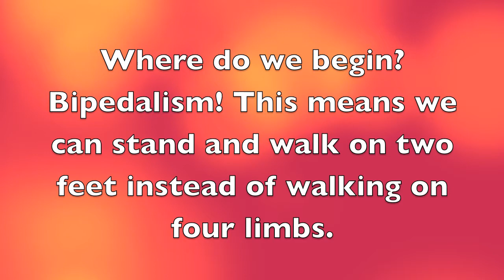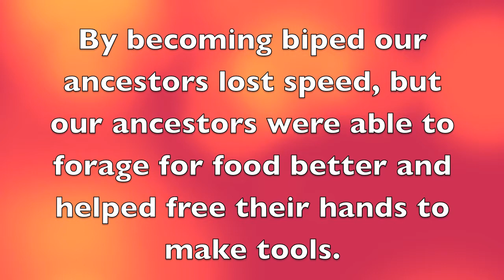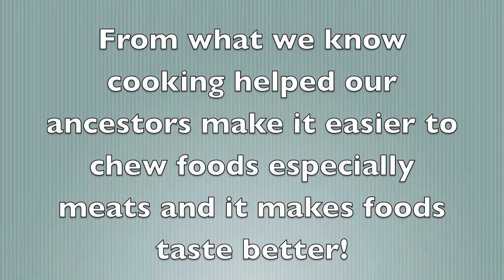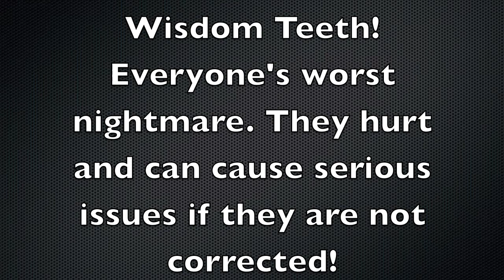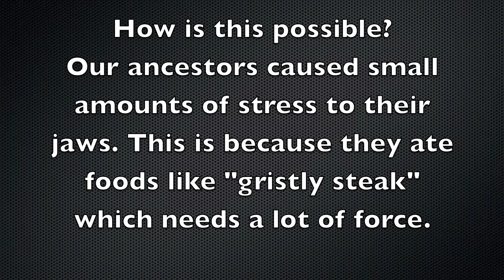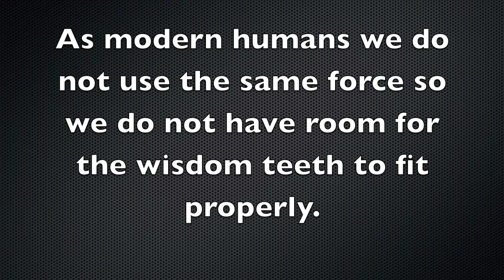Evolutionary Nutrition (Final Copy)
Image 5: Story of the Human Body Book p. 142